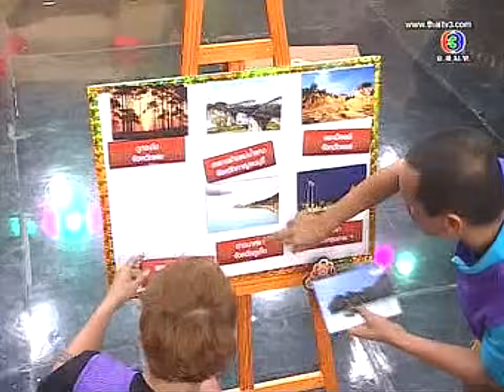สนามแข่ง 3 ช่า | ใครใหญ่กว่า? | 14 เม.ย. 56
ชิงร้อยชิงล้าน สนามแข่ง 3 ช่า ตอน เกมแห่งความ(ไม่)เชื่อใจ งานนี้ ของใครใหญ่กว่า?